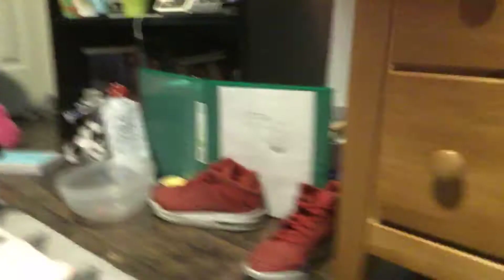FNAF Movie | The Wedding👰🏼🤵🏽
To end the mid Season finale of FNAF season 4 we kick it off with a big wedding 💒